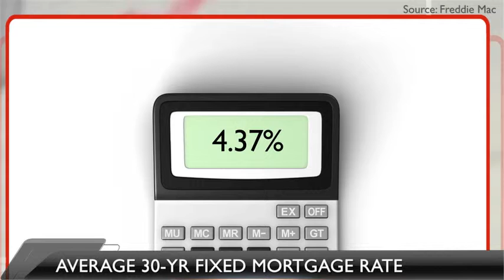Real Estate Market Update - August 2013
NoVa Real Estate expert gives current real estate news. We’re helping home sellers and home buyers stay informed about the national real estate market.

Northern Virginia Real Estate Expert:
Michael Wilson
NoVa Real Estate Group

Keller Williams Realty, Ashburn VA